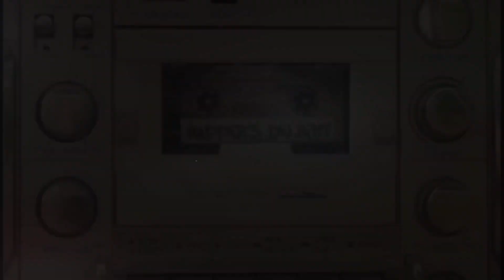Baby Dance - Scooby Doo Pa Pa (Music Video 4K HD)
Baby Dance - Scooby Doo Pa Pa (Music Video HD)